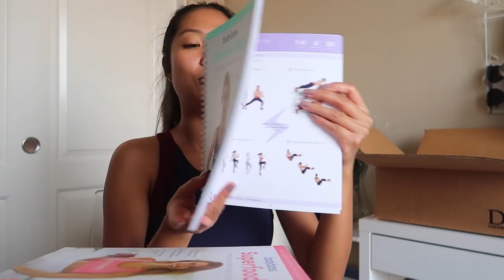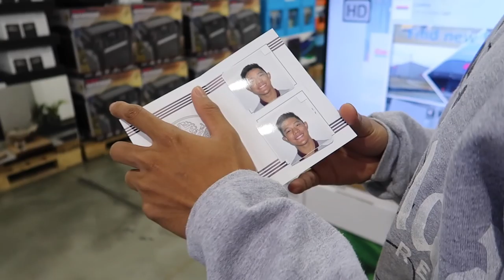Weekly Vlog: Unboxing PR Mail, Photoshoots + Events || FarinaVlogs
Let's unbox some PR packages from AdoreMe, GlassesUSA, Sloanne Eyewear, Glossier, Vanity Planet, and Shein!

Find me on:
Snapchat ➜ @aynakoitsfarina

Code || Far20 (20%)